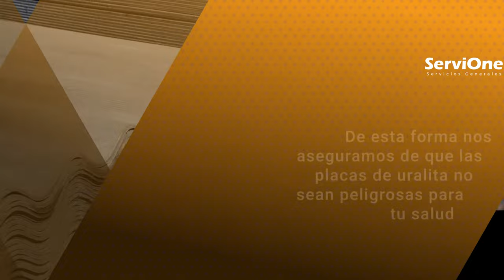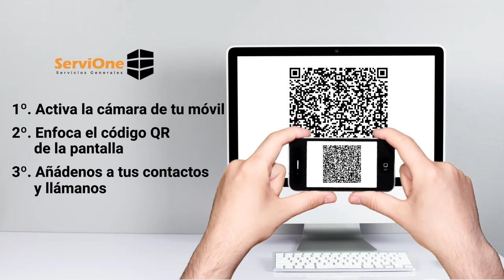▶ ¿Cómo encapsular URALITA? ☢️ ¡DESCUBRE cómo se realiza en 1 MINUTO! 🕐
¿SABÍAS QUE...
es posible ENCAPSULAR EL AMIANTO en vez de RETIRARLO?
👇👇 ¡ABRE PARA DESCUBRIR MÁS! 👇👇

🤢 ¿Tienes un PROBLEMA CON EL AMIANTO? 🤢

¡GRUPO SERVIONE es tu SOLUCIÓN! 👍👍👍

✅ Empresa Certificada en el RERA con el nº 28/00679.

📞 Llámanos sin Compromiso
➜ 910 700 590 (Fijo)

☢️ RETIRADA DE AMIANTO EN LA COMUNIDAD DE MADRID ☢️

MÁS INFO

En Grupo ServiOne somos líderes en retirada y sustitución de amianto con la máxima seguridad.

La mejor solución para la retirada, eliminación y sustitución urgente de amianto en la Comunidad de Madrid.